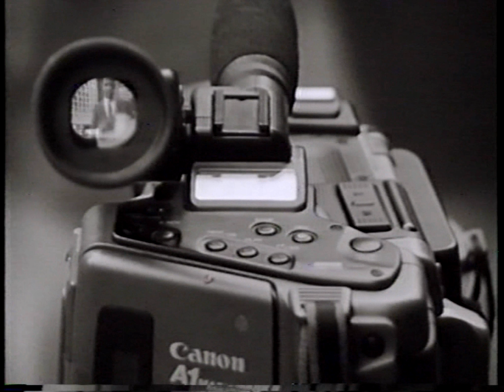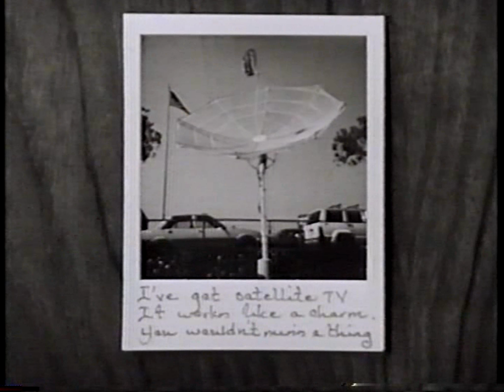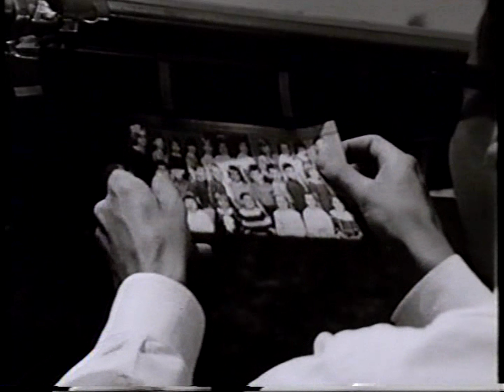SECOND COUSIN, ONCE REMOVED- PART 1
1993 Am. indi. film, 86 mins., 16 mm B&W, featuring L.A. rock band, Thelonious Monster. Dir. John Shorney, Producer, John McColpin, cast: Peter Ellis, Robyn Sands, Kim Little, Kevin Kildow, Herb Shorney, Bob Forrest & Thelonious Monster. Score by Blake Leyh.